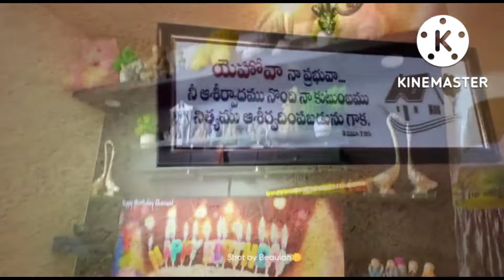Daddy's Birthday celebrations 🥳❣️@12AM ||14th September